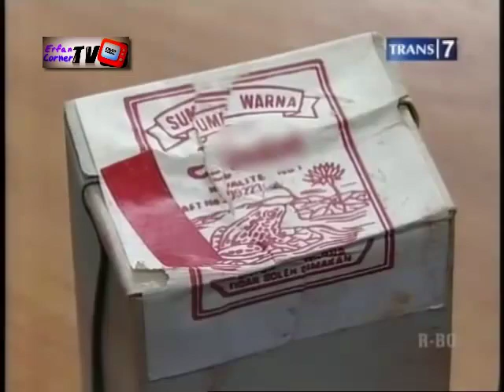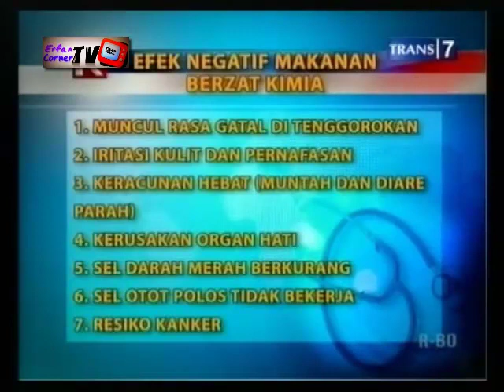Laporan Khas Redaksi Trans7 :: Tips Memilih Takjil Sehat